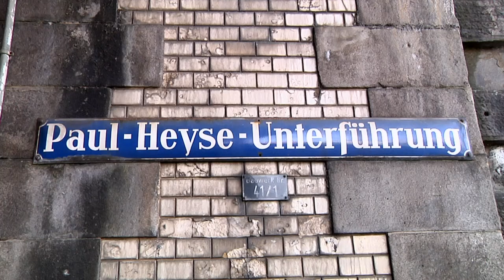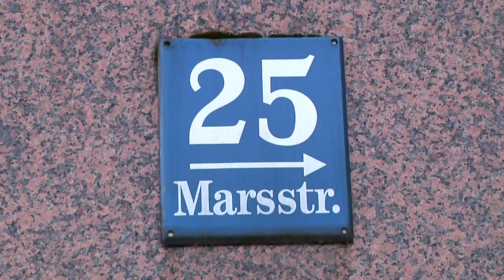Baustelle Paul-Heyse-Unterführung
Das Baureferat und die Stadtwerke München werden in den kommenden Monaten Bauarbeiten in der Paul-Heyse-Unterführung durchführen. Das Baureferat wird die triste Bahnunterführung innerhalb eines Jahres schöner und sicherer machen. Die SWM nutzen die Sanierung und bauen in ihrem Windschatten die Energienetze aus. Eingerichtet wird die Baustelle in diesen Tagen, am 25. Januar beginnen die SWM mit ihren Arbeiten. Damit verbunden sind Einschränkungen für den Verkehr. Mehr Informationen zu allen SWM Baustellen gibt es

Dieser Film wurde von muenchen.tv zur Verfügung gestellt.